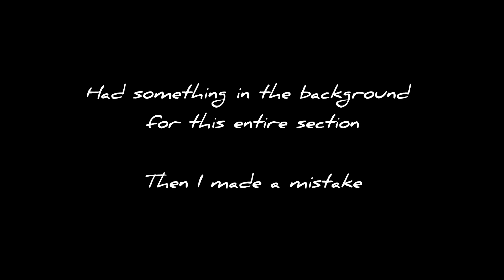L4D2 - Death Toll Speedrun Fails Compilation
Just some fails from yesterday. I'm surprised I only left a few out. At least half (more likely, most) of the fails made it in. Although there isn't a whole lot, I had the majority of an hour (45-50 minutes) for gameplay and fails.

An important note is that I'm playing a mutation called "Last Man on Earth." I go into more detail in the video, but it's good to keep in mind. While it might not be more challenging than a standard expert run (the difficulty I'm on), it will definitely allow me to go faster (you know, for a speedrun) and keep my sanity intact. (Having already been through the main game's standard campaigns on expert, my sanity is long gone.)